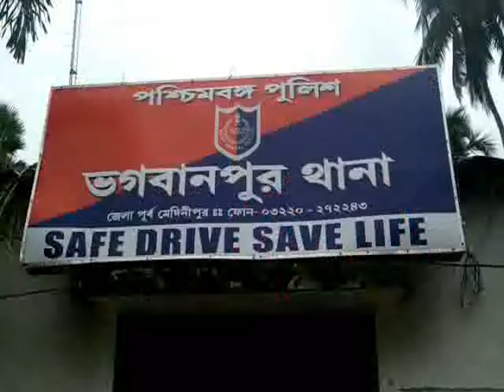FATHER ATTACK BY SON 17 09 19 SAMIR MAITY